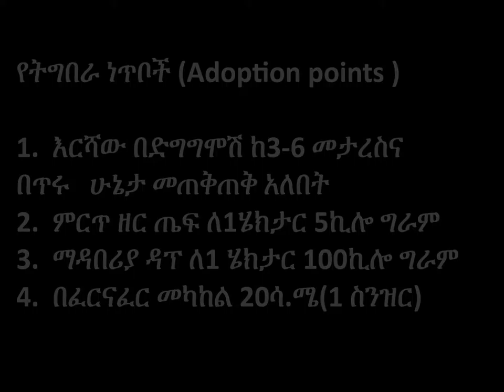Debre Elias_Teff Row Planting